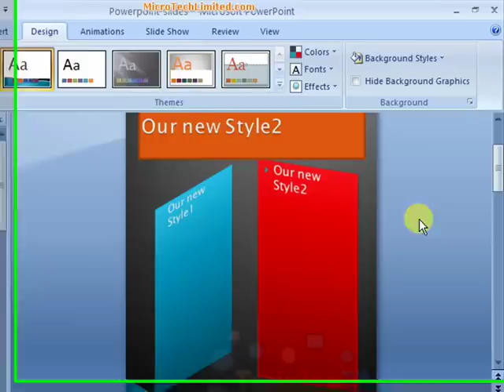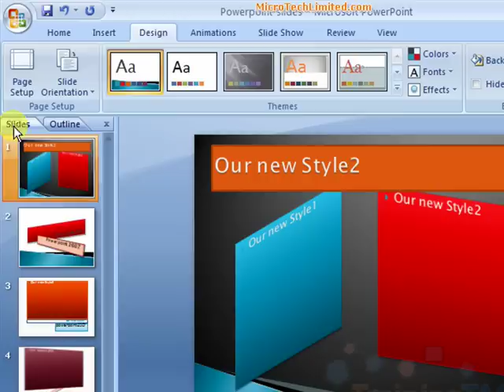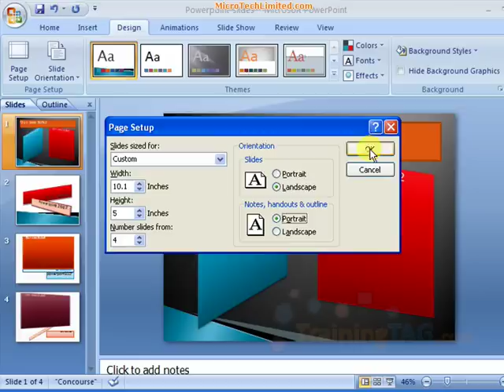How to Setup a Page in MS PowerPoint Bangla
সম্পূর্ণ টিউটোরিয়ালটি প্লেলিস্ট এ পাবেন।